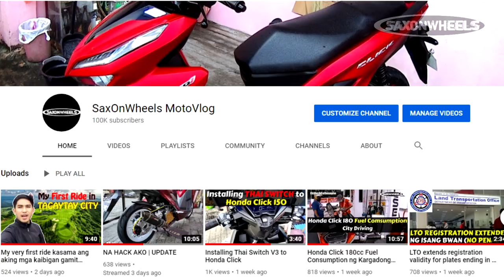DTI pinagbabawal na ang INSTALLMENT only sa mga Motorcycle Dealers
hinahanda na ngayon ng DTI ang department administrative order na nagbabawal sa mga motorcycle dealer na magbenta ng mga motor na installment basis only
sinabi ni DTI secretary ramon lopez na dapat magbigay ng option ang mga motorcycle dealer ng cash and installment basis
ang nangyayari kasi ngayon kapag may mga bagong labas na model ng mga motor ei kahit na may pang cash ka , ayaw i-pa full payment ng mga dealers
kasi nga mas malaki ang kita nila sa mga installment basis , ang problema pa, bukod sa hindi sila nag oofer ng cash basis ay over price pa ang kanilang binebenta na unit
kaya madaming nag reklamo na mga tao sa DTI , buti nalang at nabigyan ito ng pansin
madami daw narecieved na mga report ang DTI regarding sa issue na ito, may ilang mga motorcycle dealer na pinipilit ang mga buyer na mag installment kahit na may pang cash naman ang mga ito
ang iba naman ay di talaga nag ooffer ng cash basis, kaya nag issue sila ng department order para matuldukan na ang ganitong kalakaran sa mga motorcycle dealer
sa kasalukuyan nga ay meron daw humigit kumulang 3060 na reklamo na dumating sa kanila laban sa mga motorcycle dealer
kabilang na dito yung hindi agad nabibigay ang certificate of registration, mga defective units at yung iba naman ei di agad nabibigay yung certificate of full payment
kasama na nga dito ang di nila pag ooffer ng cash basis kahit may kakayahan naman ang buyer na bilhin ang motor for cash basis
sa ngayon ei 287 na mga reklamo ang naresolba na nila, may mga reklamo pa nga na dumadating sa DTI regarding sa plate number, pero ieendorse daw nila ito sa LTO kasi
di na daw nila ito sakop
ang gusto pa nga mangyari ni sen. richard gordon ay dapat maibigay na sa mga motorcycle buyer ang mga plaka at original ORCR ng motor kahit na installment basis lang
kayo mga parekoy anong reaksyon nyo sa mga motorcycle dealer dyan sa inyo at sangayon ba kayo sa naging hakbang ng DTI?
pagusapan natin yan sa comment section below